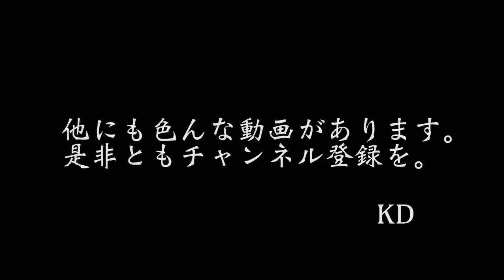元美容師の３分カット講座!!3minutes haircut!メンズ編 Ver.1 自分で髪を切る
美容師を何年かやった経験のある私が自分でできるカットの仕方を教えます！